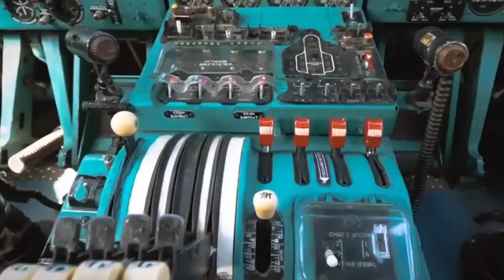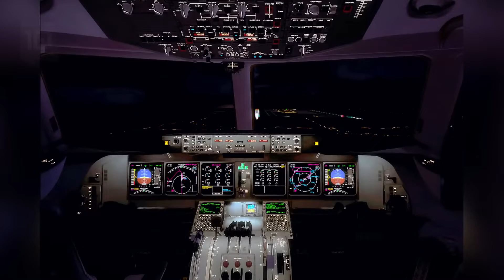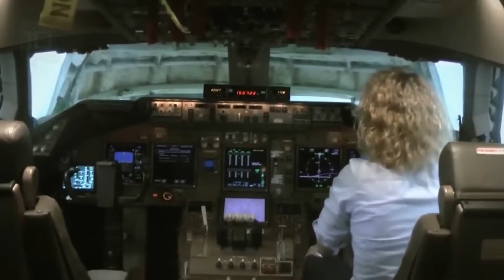10 Biggest Cargo Planes in the World ? (2023)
Commercial cargo planes for transport of bulky goods

the biggest cargo aircraft transporting large plane parts, pallets, containers or vehicles

list of largest cargo planes ordered by load capacity in tons, boeing, airbus, douglas mcdonnell or antonov

Key Moments:
00:22 Boeing 767-300 F
01:13 Airbus Beluga XL
02:03 Airbus A330-200 F
03:43 Antonov An22
04:33 5 Boeing 747 Dream Lifter
05:23 Four McDonnell Douglas Md-11 F
06:15 Three Boeing 777 F
07:05 Boeing 747 8F